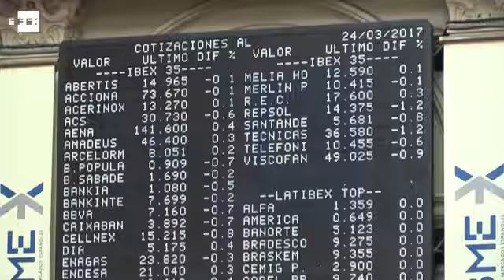La Bolsa española cae un 0,44 % a mediodía y se aleja de los 10.300 puntos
Madrid, 24 mar (EFECOM).- La Bolsa española bajaba un 0,44 % a mediodía y se alejaba así del nivel de los 10.300 puntos que perdía en la apertura, lastrada por el sector bancario y los grandes valores.